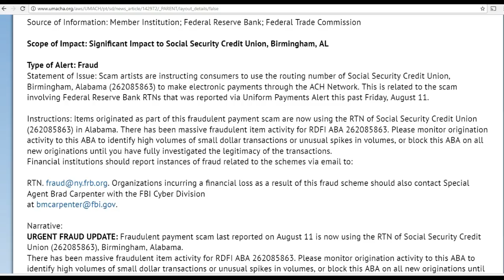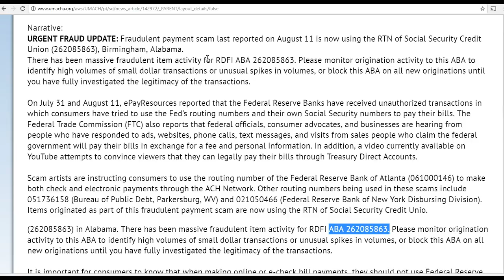Urgent Fraud Update on Use of FRB & "LESSER" Bank Routing No.